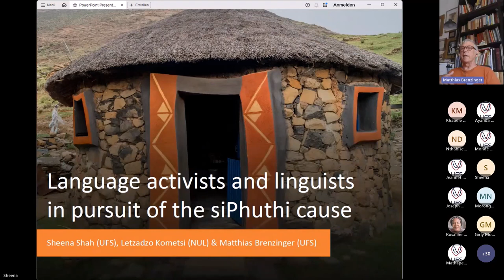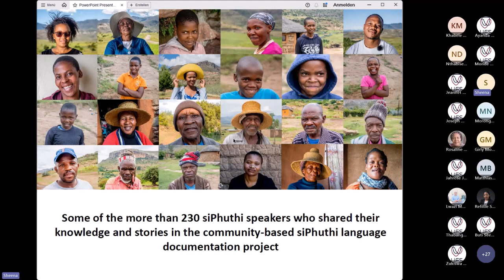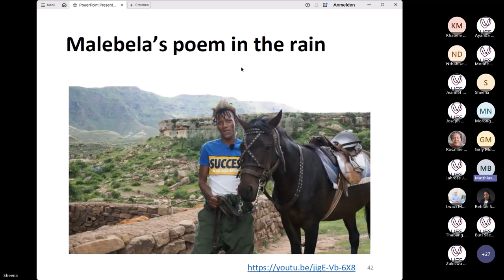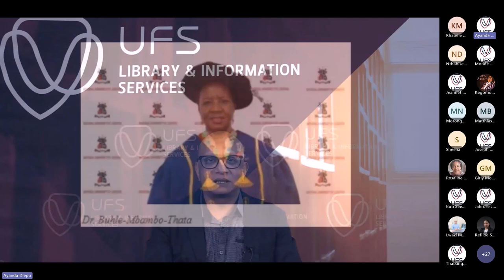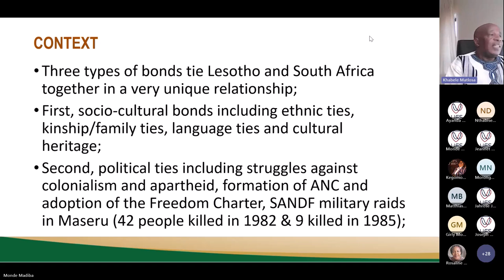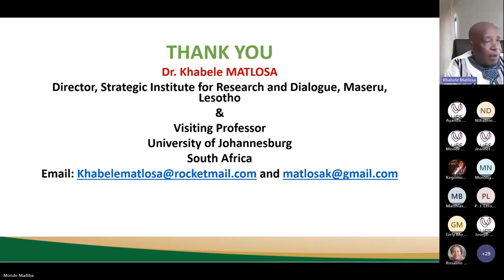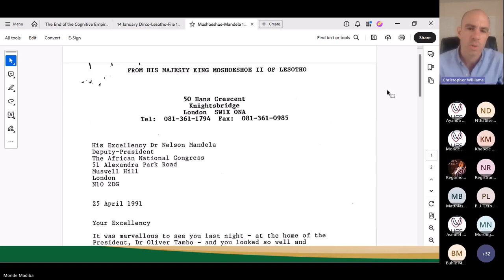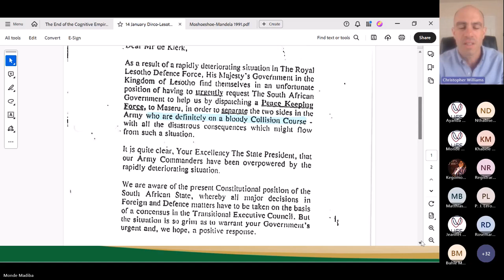Celebration of the Kingdom of Lesotho’s Bicentennia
The University of the Free State Library (UFS LIS) in collaboration with the National University of Lesotho Library and the Endangered Archives Programme Africa Hub, the Moshoeshoe leadership Institute and the British Library celebrate the Lesotho bicentennial.